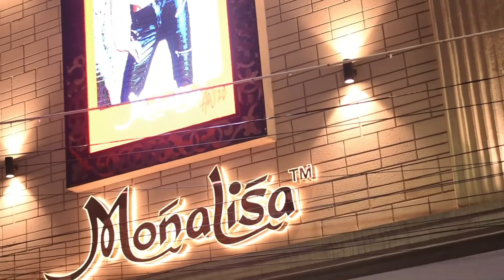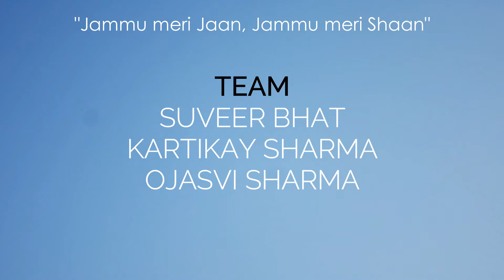Jammu X Playdate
So me and my friend @shutternetics decided a while back to make a video on our hometown.This video portrays the beauty of JAMMU.
It took us around 25 days to film this and we travelled around 300-350 km’s in total as we covered whole Jammu city.
Shot on Nikon D7200 & iPhone 7 plus

This is our first try and our love for our city Jammu.Many more b-rolls and other stuff is on its way.
*NO REPOSTS ALLOWED*

A share would mean a lot.